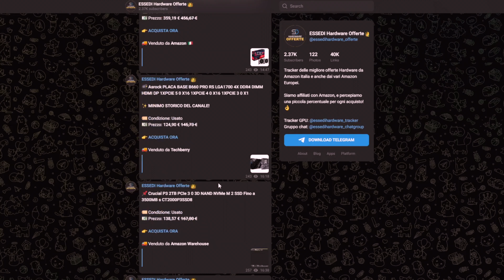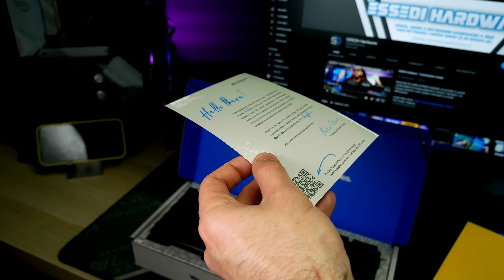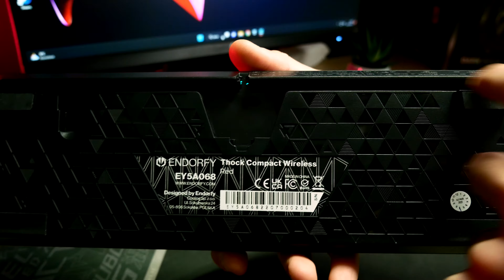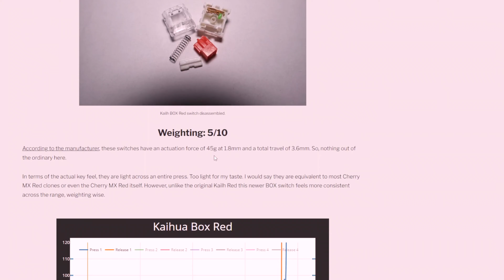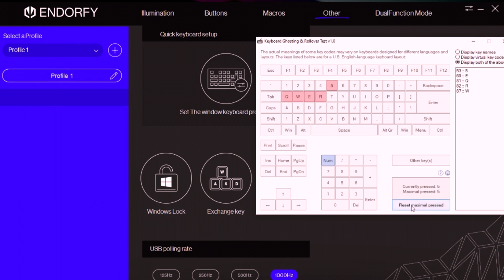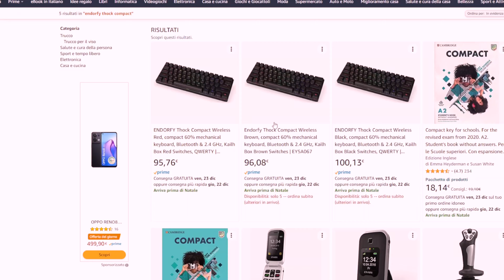Endorfy Thock Compact Wireless - Tastiera da Gaming 60% Hotswap (Kailh Red)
Oggi con questa recensione vi presento la Thock Compact Wireless, una tastiera da gaming 60% (61 tasti) prodotta da Endorfy, nuovo produttore europeo di periferiche (e non solo) dall'ottimo rapporto qualità/prezzo. Questa e' la mia prima tastiera 60%, quindi oltre a parlare della tastiera in se, parlero' anche di come mi sono trovato con questo formato di tastiera, diverso dai soliti e consigliato per i gamers.

Link alla tastiera
Prodotti ENDORFY

CAPITOLI:
00:00 Introduzione
02:01 Packaging e accessori
02:37 Tastiera: Switch, case e pcb
05:31 Sound test / Sound Check (ASMR)
06:06 Keycaps, layout e utilizzo di una 60%
08:41 Software
09:09 Conclusioni e prezzo

Vi ricordo di visitare il mio blog, per rimanere aggiornati sia sulle informazioni per quanto riguarda il mondo dell'hardware sia per recensioni dettagliate dei nuovi prodotti disponibili sul mercato.

La mia build:

Cpu – Ryzen 7 5800x
Scheda madre – B550-A ASUS rog strix
Ram – Corsair VENGEANCE RGB PRO 32 GB DDR4 3600 C16
Case: MagniumGear Neo Qube 2
Ssd 1 – Firecuda 530 1TB NVMe PCIe 4.0
Ssd 2 – Pioneer 2TB NVMe PCIe 3.0
Dissipatore – DEEP COOL Castle 360 Ex Bianco

Monitor: LG 27GN850
Tastiera: Razer Blackwidow Elite
Mouse: SteelSeries Rival 600

La build di test:
Ram Crucial Ballistix 3600c16
Cpu 11700k
Mobo z490 Steel Legend
Case BOH
Psu Sharkoon WPM Gold Zero 750